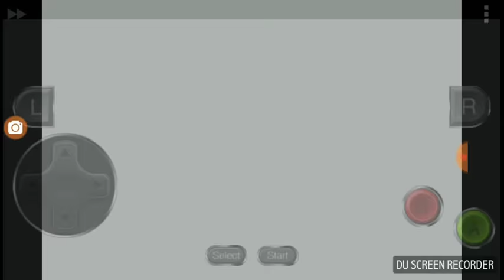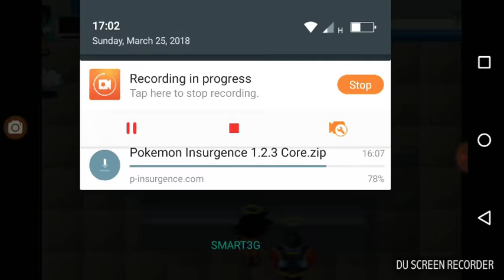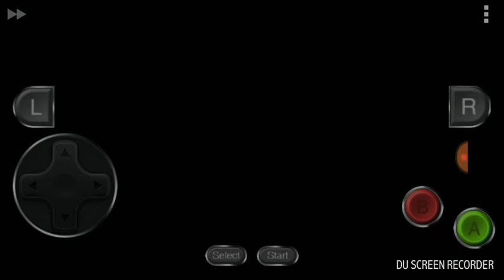Dragon ball z gameplay pt 1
Emulator in app store and sorry if you don't hear me